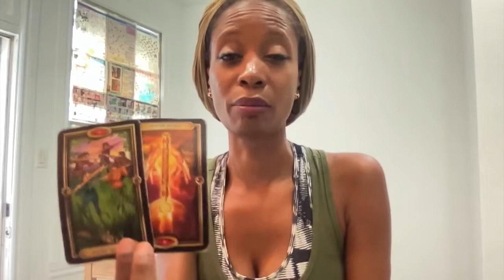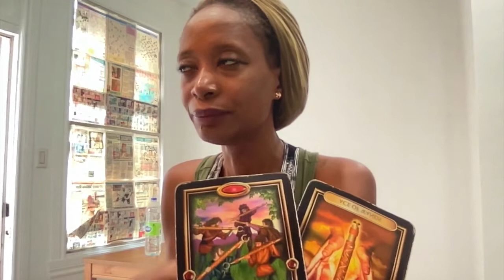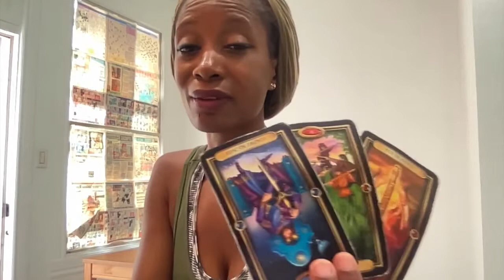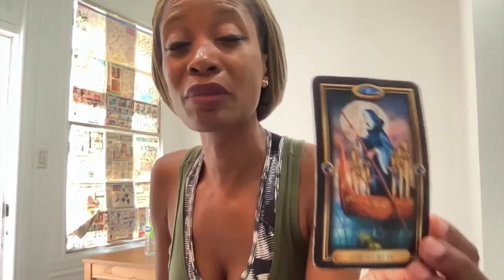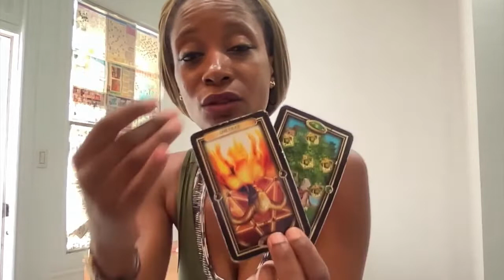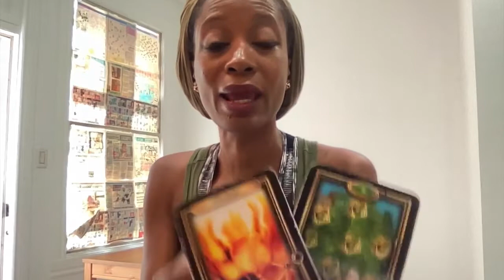Scorpio Sneaky Eyes Wondering About You?! 🧐 | End of August 2021 Tarot Card Reading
♏️ You Are Going To Be Financially Secured!

Tarot Deck : Morgan-Greer
Oracle : Wisdom of the house of Night
Archetype Cards : by Caroline Myss